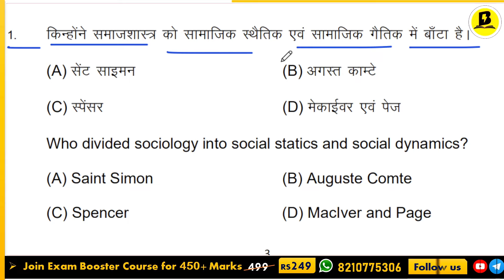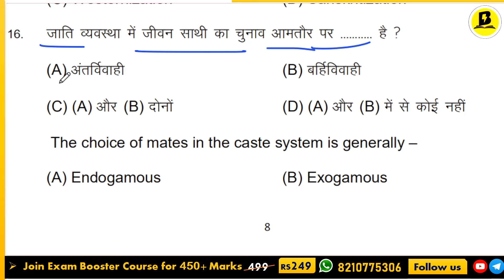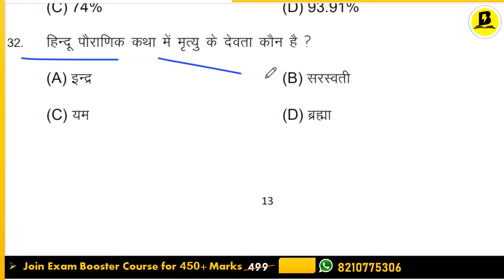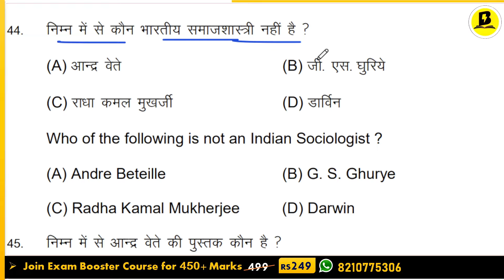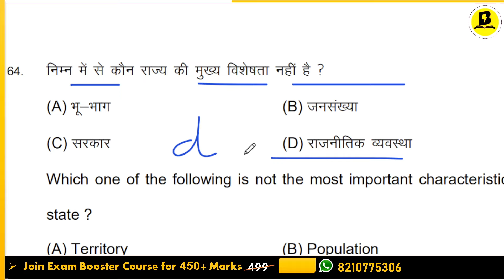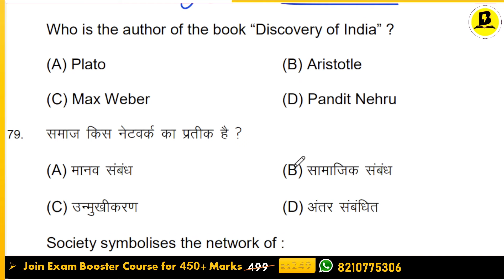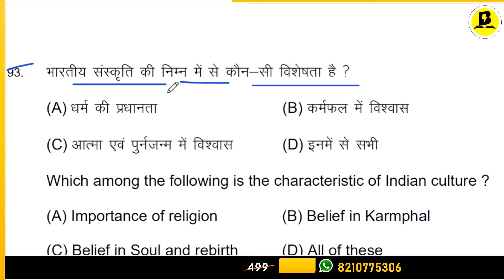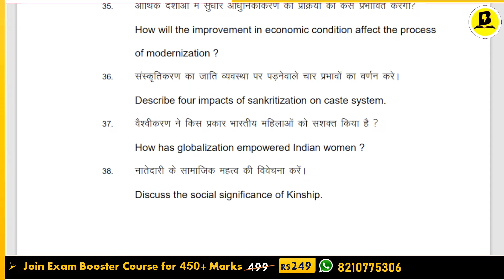SOCIOLOGY (समाज-शास्त्र) Class 12 Model Paper 2025 Solution || Inter Arts Official MODEL PAPER Set 1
Class 12 Sociology Official Model Paper 2024 solution in Hindi and English for Bihar Board by Hammad Sir

Hi Everyone
In this class, we are going to cover the Sociology Class 12 Model Paper 2025 Full Solution in Hindi and English. model paper is too important to revise for a short time. so watch this video till the end to get a complete solution for class 12 Official Sociology Model Paper 2024

Class 12 Model Paper 2025 Official
Official Model Paper 2025 Solution
Bihar Board class 12 model paper 2025
BSEB Model Paper 2025 class 12
Art Sociology Model Paper 2025
12th Class Official Model paper Solution 2025
Bihar Board Sociology Sample Paper 2025
Sociology Official Model Paper 2025 solutions
class 12 Model Paper 2025 in English

📖 Resources:

10th, 12th class PDF & Notes Download Free Click here↴⇩⇩⇩

12th VVI Question PDF & Notes Download Free Click here↴⇩⇩⇩

Direct Call or Message: Click here↴⇩⇩⇩